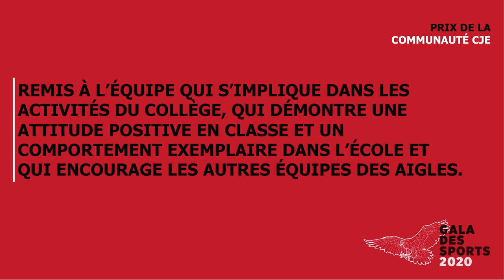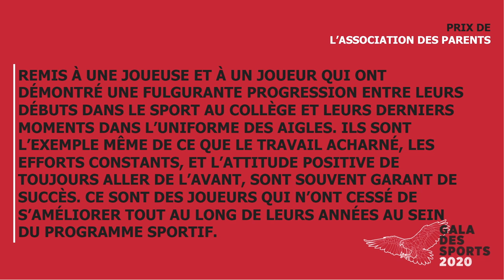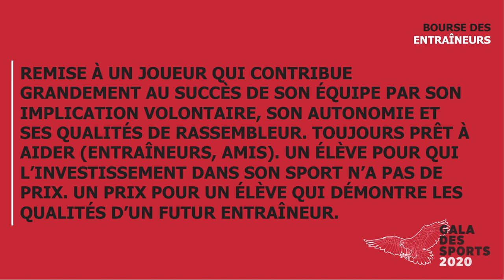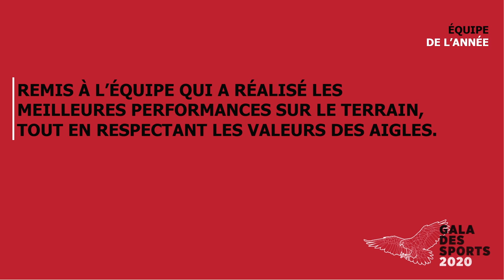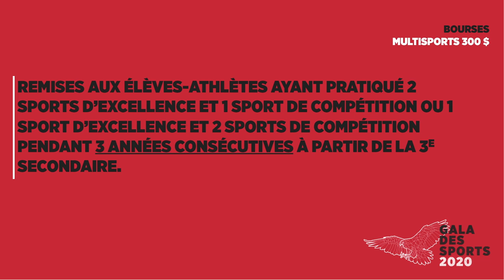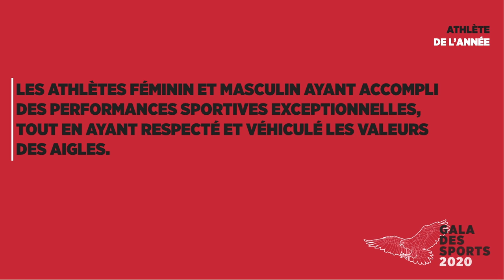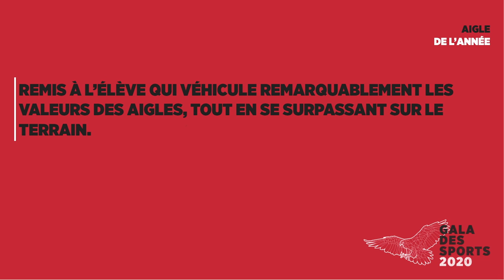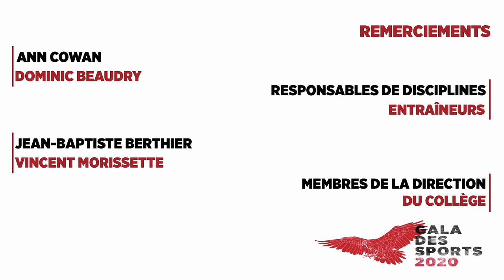Gala virtuel des sports 4re partie